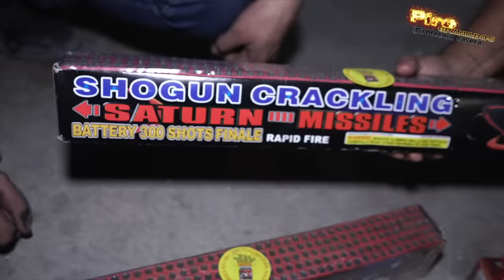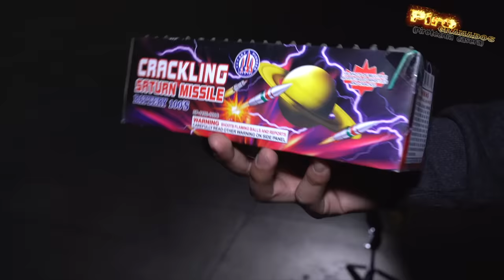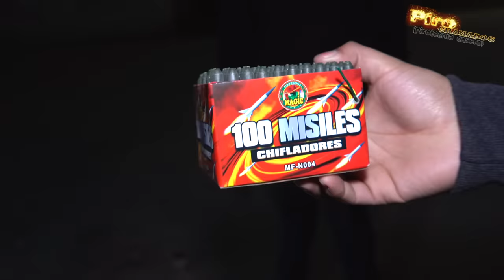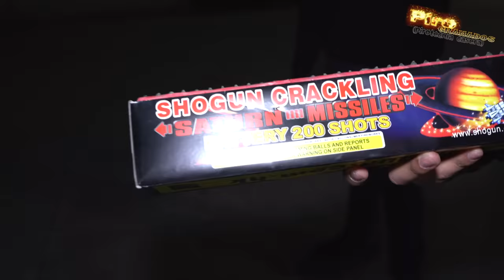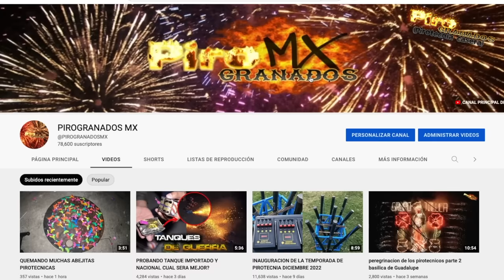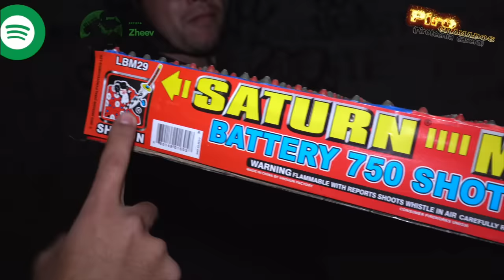TODAS LAS BATERIA DE M1SIL3S QUE ENCONTRE #2 / CASI EL KOMODO3000